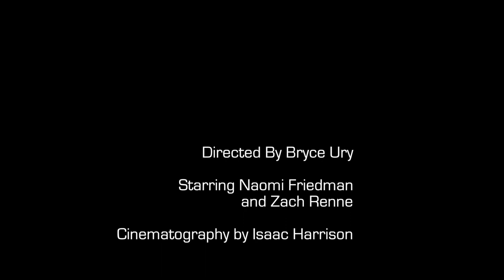Broken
Two people in an art studio share their views on a peculiar piece of art: A simple broken mirror.